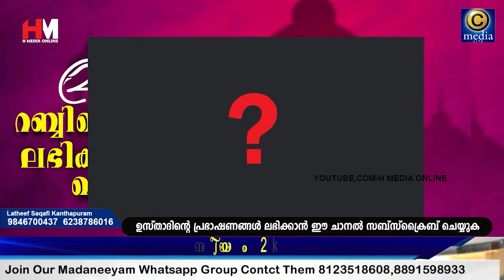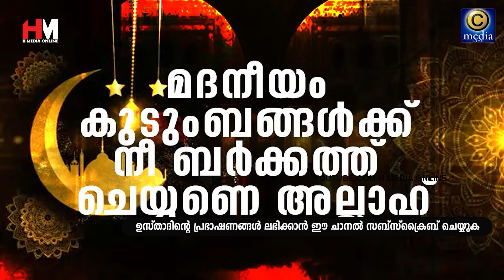റമളാനിൽ റബ്ബിന്റെ കാരുണ്യം ലഭിക്കാൻ വിശ്വാസികളായ നമ്മൾ ചെയ്യേണ്ടത് | Latheef Saqafi Kanthapuram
Assalamualaikum,

Topic :-
റമളാനിൽ റബ്ബിന്റെ കാരുണ്യം ലഭിക്കാൻ വിശ്വാസികളായ നമ്മൾ ചെയ്യേണ്ടത്
Latheef Saqafi Kanthapuram
Madaneeyam
H MEDIA ONLINE
മദനീയം